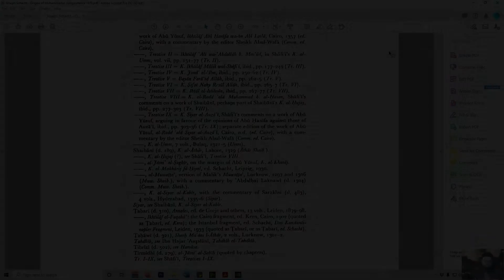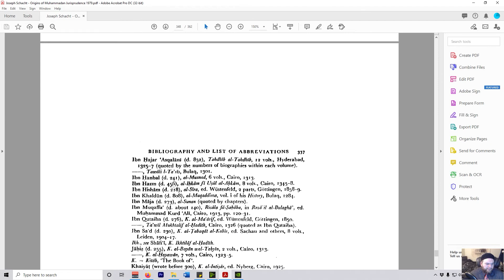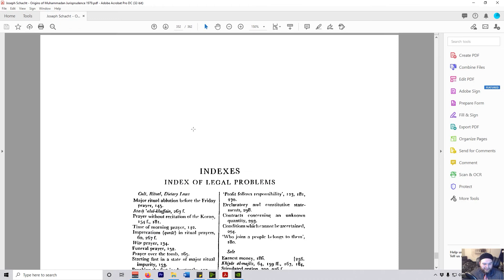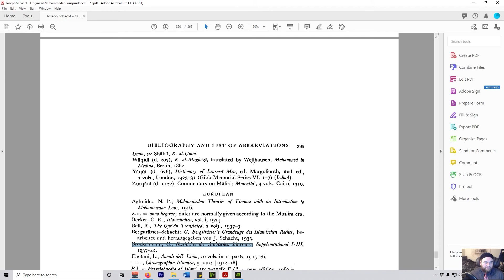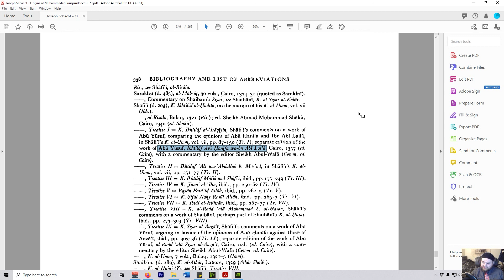Explaining Joseph Schacht's Citations and Abbreviations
All of these Roman Numerals? What the heck is treatise number 7? Why doesn't he just use Chicago style? What is Mud.? He aint got enough dirt?